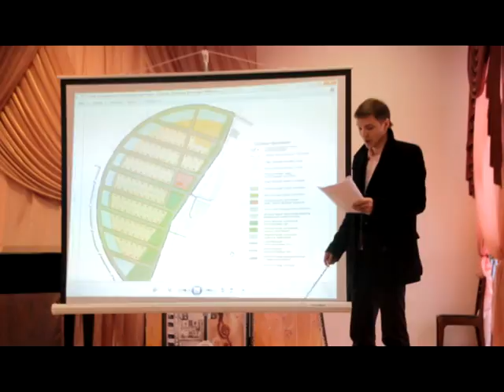Горожане поддержали проект планировки 15-го микрорайона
В среду, 11 января в музыкальной школе Нефтекамска состоялись первые в этом году публичные слушания. Немногочисленные участники смогли увидеть проекты планировки будущих микрорайонов, находящихся на границе городского округа.